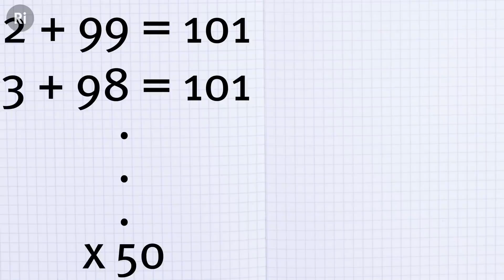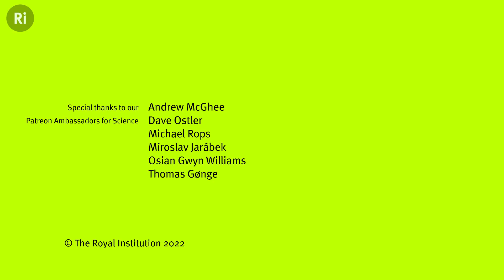Mathematics is the Art of the Shortcut - with Marcus du Sautoy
From algebra to geometry, maths is often about finding shortcuts to large problems.
Marcus' new book is available now

Marcus du Sautoy is the Charles Simonyi Professor for the Public Understanding of Science at the Oxford University, a chair he holds jointly at the Department of Continuing Education and the Mathematical Institute. He is also a Professor of Mathematics and a Fellow of New College. He was made a Fellow of the Royal Society in 2016. In 2006 he gave the CHRISTMAS LECTURES, entitled THE NUM8ER MY5TERIES.

Andy Carpenter, William Hudson, Thomas Gønge, Richard Hawkins, Don McLaughlin, Jonathan Sturm, Microslav Jarábek, Michael Rops, Adam Leos, Alan Latteri, Andrew McGhee, Anonymous, Ben Wynne-Simmons, Dave Ostler, David Lindo, David Schick, efkinel lo, Frances Dunne, Gou Ranon, Greg Nagel, Ivo Danihelka, Jeffrey Schweitzer, Joe Godenzi, John C. Vesey, jonas.app, Jonathan Killin, Kevin Winoto, Lasse T. Stendan, Martin Paull, Matt Townsend, Osian Gwyn Williams,  Paul Brown, Paulina Barren, Rasiel Suarez, Rebecca Pan, Robert Reinecke, Roger Baker, Scott Edwardsen, Stephan Giersche, Supalak Foong, Taylor Hornby, Tim Karr, and William Billy Robillard.